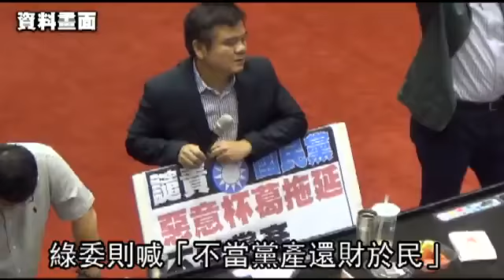明臨時會 綠拼黨產條例三讀--蘋果日報20160719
【符芳碩、張文馨╱台北報導】民進黨團昨召開黨團大會，確定臨時會時程，黨團總召柯建銘說，民眾對於《不當黨產處理條例》未能在上周五會期結束前三讀感到不滿，黨團成員感受到很大壓力，因此排定明起召開臨時會，力拼黨產條例三讀過關。
國民黨上周五以表決大戰力阻黨產條例三讀，柯建銘原與國民黨溝通後，有意將臨時會延至8月初，但不少民眾湧入綠委臉書，批「信誓旦旦要過卻又被玩弄，讓你們上那麼多席幹嘛？」礙於選票壓力，綠委對於延後開會相當反彈。綠委透露，昨開會時，柯建銘不再堅持，直接拿出本月20日開會提案，獲一致過關。